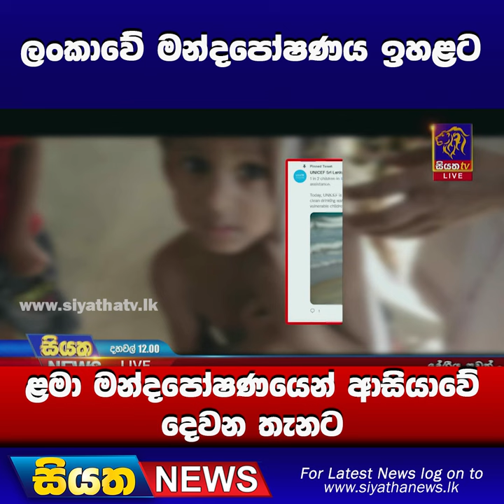ලංකාවේ මන්දපෝෂණය ඉහළට ළමා මන්දපෝෂණයෙන් ආසියාවේ දෙවන තැනට | Siyatha News